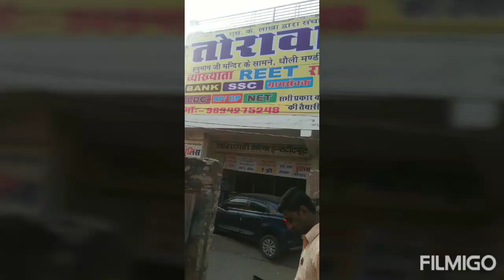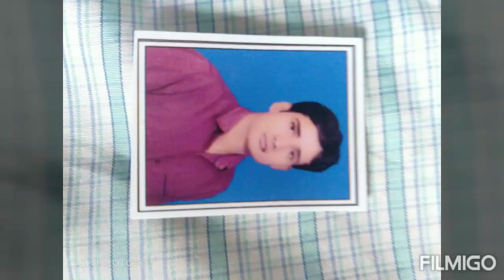तोरावाटी संस्थान चौमूं से REET 2018 में 48 विद्यार्थियों का चयन